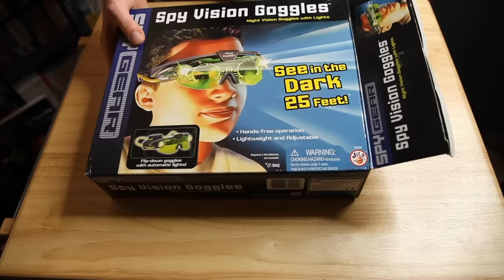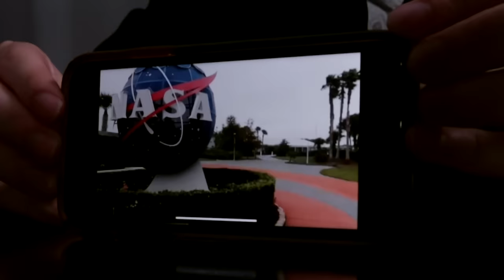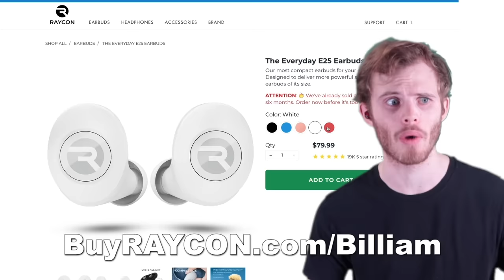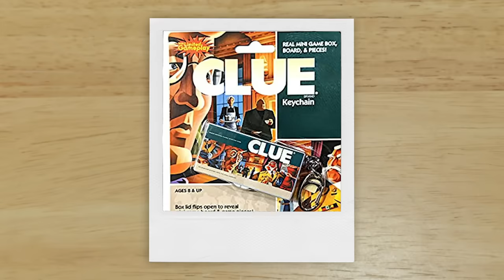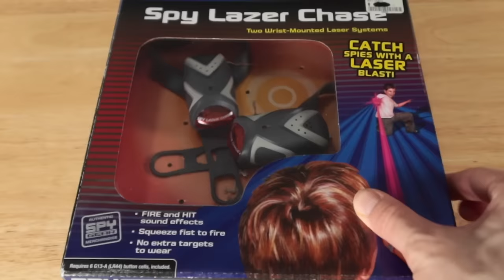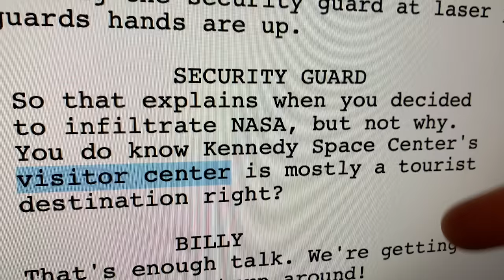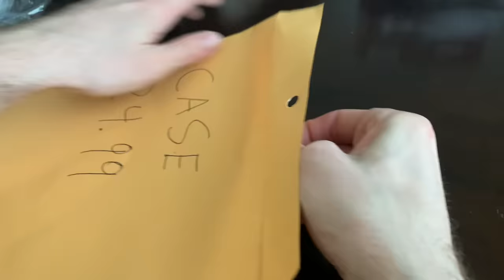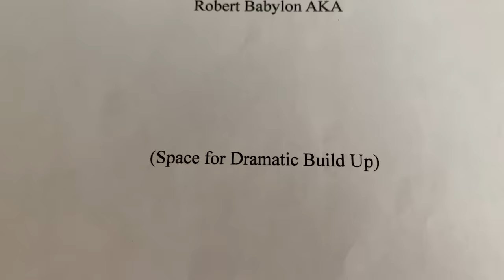Spy Gear Was Weird Vol. 2 [Lazer Alarm System, McDonald's Toys, Spy Pen & More] | Billiam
Spy Gear was a toy line by Wild Planet which followed the trend of "Secret Agent" media in the early 2000s. A lot of these toys were really cool, but others were the "Spy Pen!" In 2012, Spin Master acquired the Spy Gear toy line and started making new products, including a line of McDonald's toys! Let's take a look, but let's look super secretly, cause we're undercover!

Primary Camera Operator: Nikko
Production Assistant: Lexi, Arizona
NASA Agent: Chase